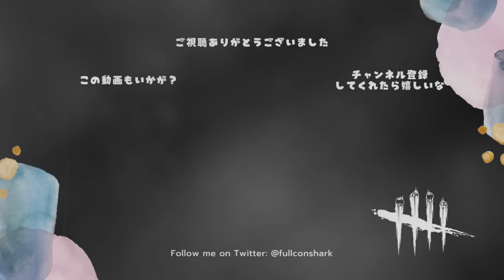新スキンで姉弟に挟まれるのテンションあがる【サバイバーでDead by Daylight 実況#1594】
今回の新スキン結構全部すき。

今回隣にアイコンつけるのわすれちゃったのですが
です。

・執念
這いずり状態の移動速度が50%上昇。
這いずり移動しながら回復ゲージを溜められる。

・恵み：癒やしの輪
トーテムを清めて恵みのトーテムを作り出だせる。
恵みのトーテムから24m以内の生存者は治療速度が50%上昇し、
医療キットがなくても自己治療が可能になる。

・恵み：指数関数
恵みのトーテムから24m以内の生存者は
這いずり状態の自己回復速度が100%上昇し、
さらに自分で起きることができる。

・デッド・ハード
負傷時のみ使用可能。走りながらボタンを押すと、
0.5秒間我慢状態になり、その後40秒間疲労状態になる。
発動モーションはあり。